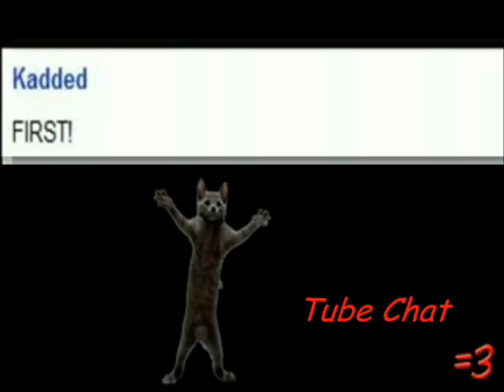Episode 2: YAY FIRST COMMENT!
The song in the comment clip is called "Doin ya Mom" by Fatty Spins (but you already knew that, didn't you lol)

So what do you guys think about youtubers who go YAAAY FIRST COMMENT LMAO! ?